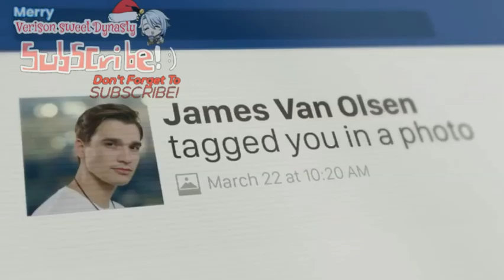The Commerical Compation X.O Candy X.O Easy X.O Good Part 2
The Commerical Compation X.O Candy X.O Easy X.O Good Part 1